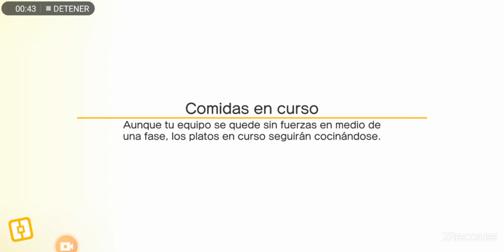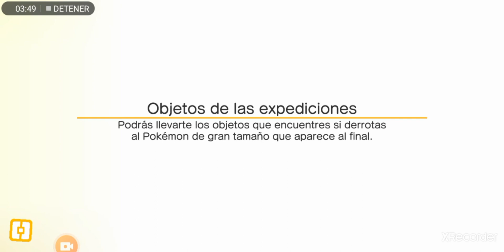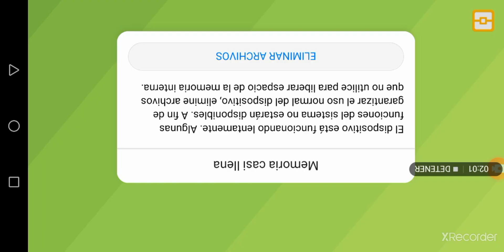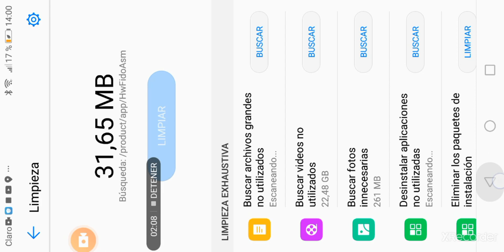Pokémon Quest otra vez